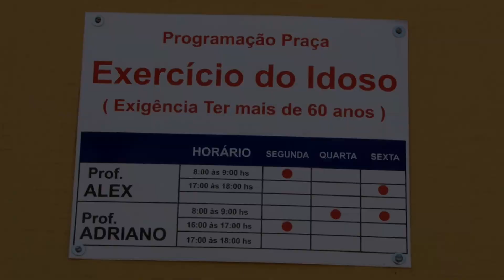Idosos fazem exercícios monitorados em praça da Encruzilhada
Voltar a ter equilíbrio, apanhar alguma coisa no chão com segurança, sentar e levantar sem cair, melhorar a respiração, ganhar um pouco de massa muscular. Atividades que já foram simples, na terceira idade exigem mais atenção. Em equipamentos projetados para serem usados por idosos, esse cuidado acontece na Praça Champagnat. Saiba mais